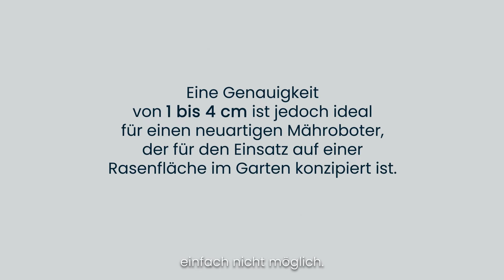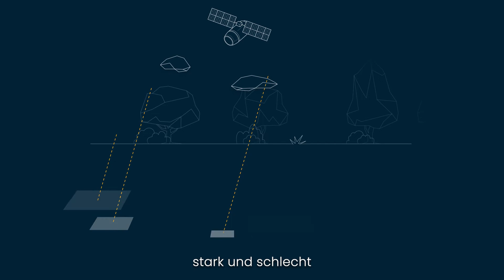Stiga Stig-A Rasenroboter mit RTK, GPS und 4G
Wir stellen die neue Generation von STIGA Robotermähern vor: die Stig-A Familie. Alle Modelle sind mit dem patentierten STIGA Active Guidance System (AGS) ausgestattet. Diese Technologie unterbindet Signalblockaden und ermöglicht es den Stig-A Robotermähern, ihre Signalverbindung sicherzustellen und Arbeitszeiten im Voraus zu planen.